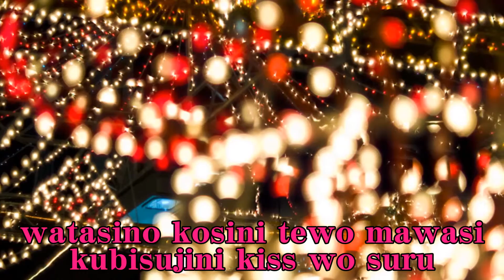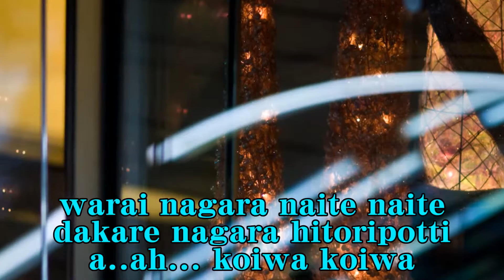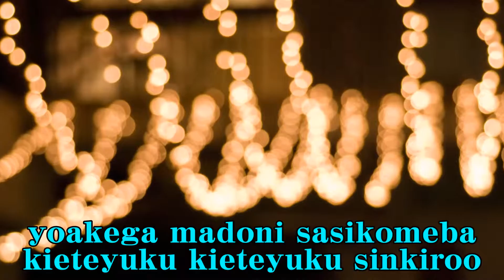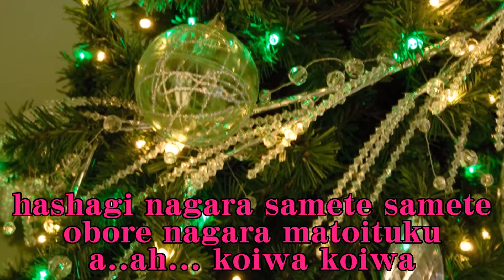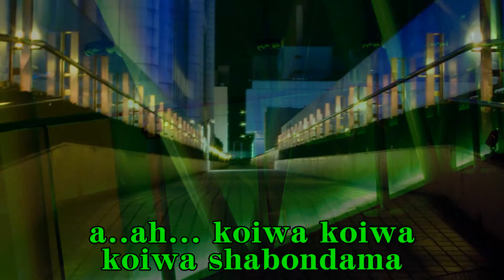Lady's Duet Karaoke ★男性パート 哀愁のキエンセラ ハン・ジナ Aishuuno Quien Sera Han Jina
オリジナル曲はデュエットではありませんが、いい曲なので・・・